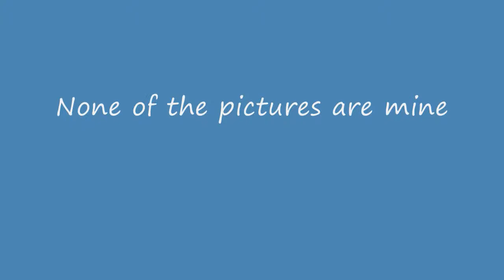Scootaloo Tribute - Scootaloo, what's wrong with you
None of the Pictures are drawn by me. I found them all on Equestria Daily and Deviantart.

This is a Non-Profit Tribute to My little Pony and to all the nice Fanart out there.